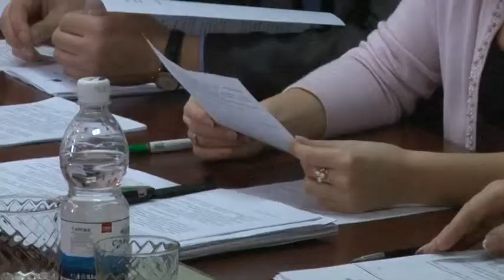Городская дума: занятия спортом будут бесплатными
Утвержден перечень категории лиц, для которых решением Городской Думы обеспечивается  доступность  занятий  физической культурой и спортом  в  кстовских спортивных сооружениях на безвозмездной основе